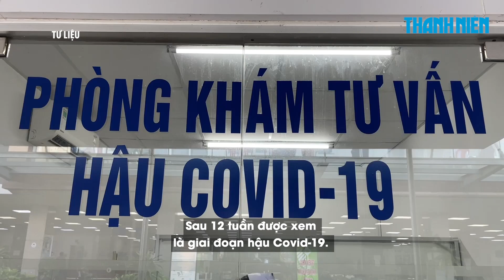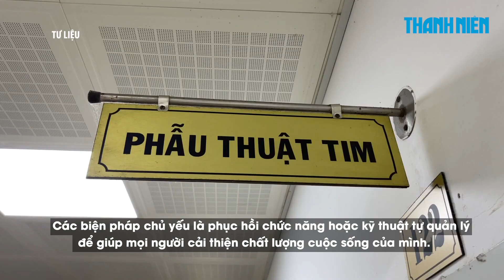Những ai cần đi khám hậu Covid-19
Bác sĩ Nguyễn Như Vinh, Trưởng khoa Thăm dò chức năng hô hấp, Bệnh viện Đại học Y Dược TP.HCM cho biết không phải tất cả mọi người sau khi khỏi Covid-19 cần đi khám hậu Covid-19.

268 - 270 Nguyễn Đình Chiểu, Phường Võ Thị Sáu, Q.3, TP HCM